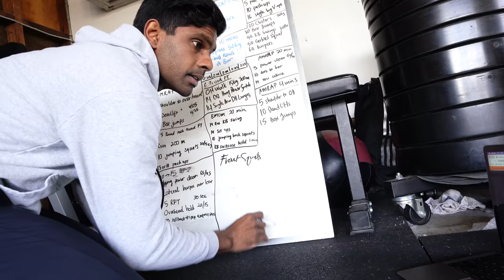A Day in the Life of a foreigner in USA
I take you through my daily routine as a foreigner living in USA with my American family.

Malay (Bahasa Melayu) and English subtitles available. Just click the CC caption or three dots in the video.